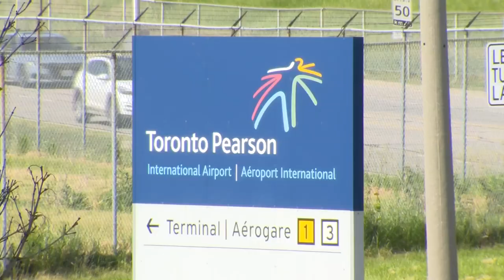Toronto Pearson looking to increase revenue with possible casino and cannabis store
The Greater Toronto Airport Authority is looking to increase revenue with possibly adding a casino or cannabis store to Pearson Airport. Carl Hanstke with the latest.